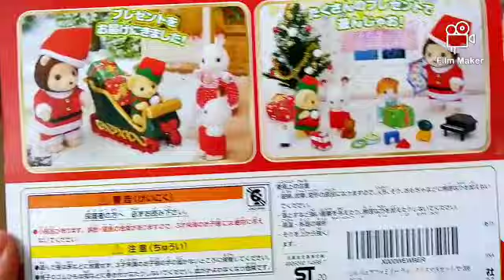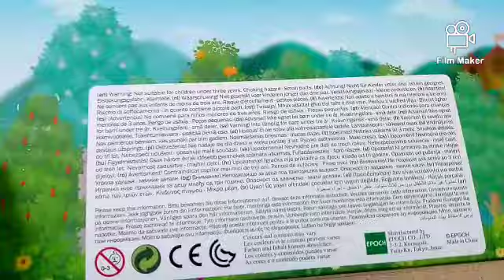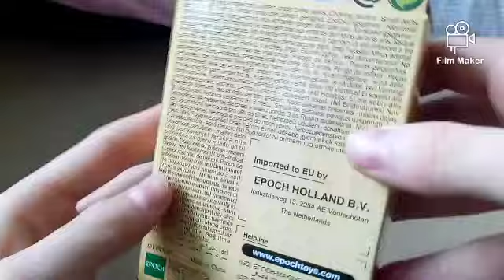My top 12 favourite figure sets | Sylvanian families (2021)